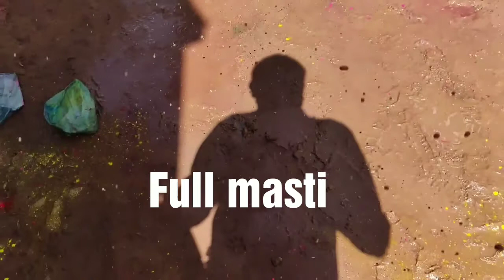Holi celebration video by Ankit Patel March 22, 2019